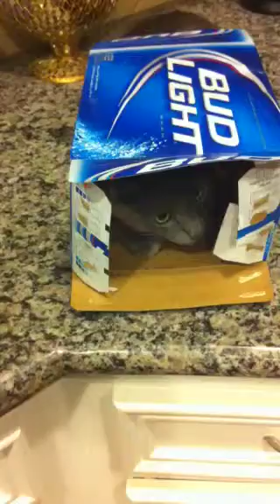Cat in box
Car in the box